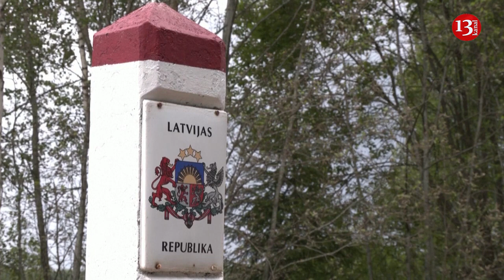Latvia to shut one of two crossings to Belarus over migrants